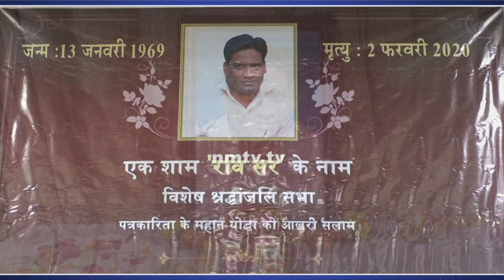Activist Tejinder Singh pays tribute to Dr Ravi Subbaiah Editor-in-Chief, NMTV